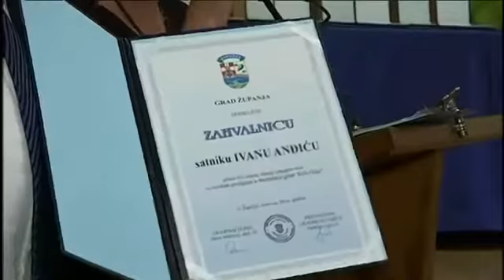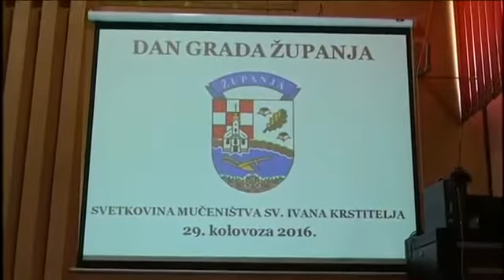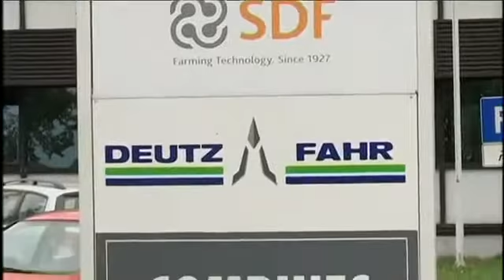Zlatni i srebrni grb te zahvalnice zaslužnim Županjcima, udrugama, tvrtkama i ustanovama vktv 27 08